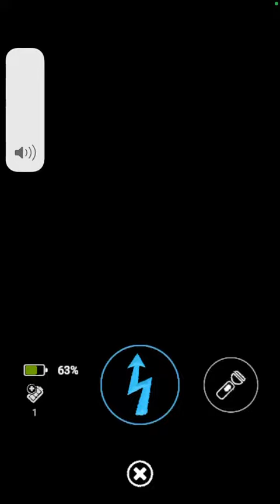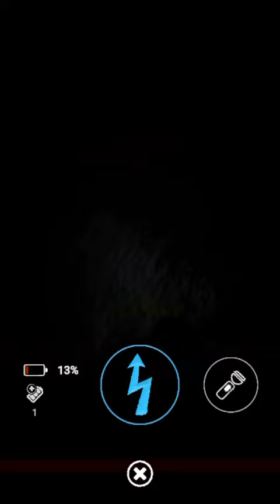DEFEATING A FREDDY FROSTBEAR CPU (laggy)